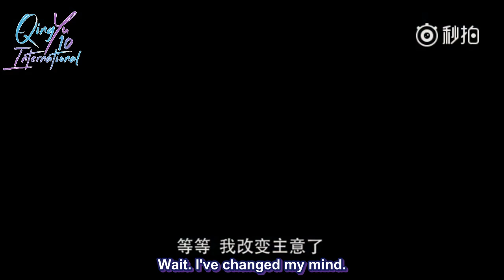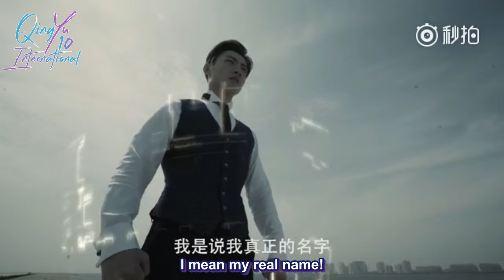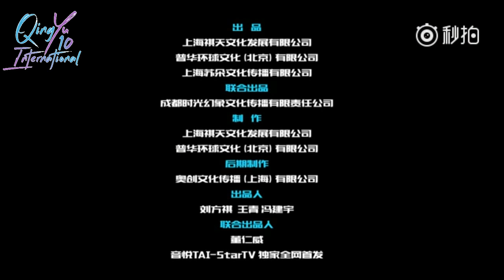[ENGSUB] 160616 Infinite Fight Long Trailer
Translator/Subber: Lara
Encoder: Adarqiz